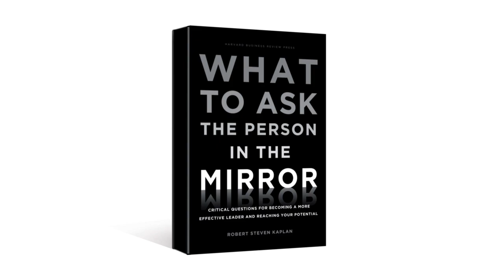What To Ask The Person In The Mirror - Promo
In What to Ask the Person in the Mirror, author Robert Steven Kaplan offers a concise and engaging guide to help executives improve their effectiveness as leaders. At the core of the book is a series of critical questions to help you lead your organization more successfully and take ownership of your career. Based on his extensive experience as a senior business executive, professor at Harvard Business School, and an advisor to leaders worldwide, Kaplan provides a simple, powerful framework that includes seven key areas for inquiry that will resonate with business leaders in both the commercial and the nonprofit sectors. Robert Steven Kaplan is a professor of management practice at Harvard Business School and co-chairman of Draper Richards Kaplan Foundation, a global venture philanthropy firm. Prior to joining Harvard in 2005, Kaplan was vice chairman of the Goldman Sachs Group, Inc.